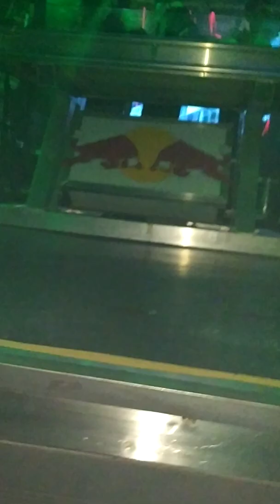Ravelli @ Land dicembre 2019